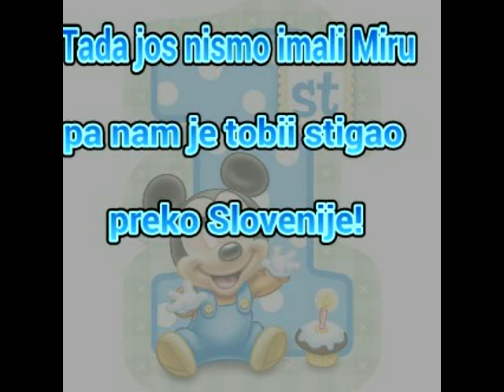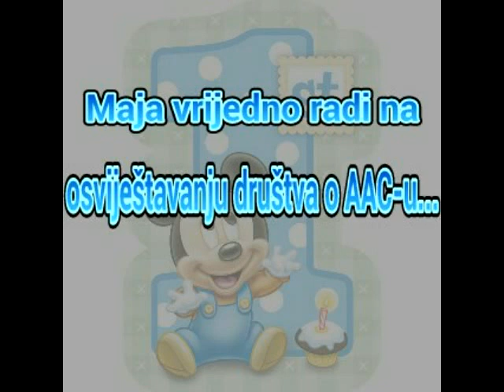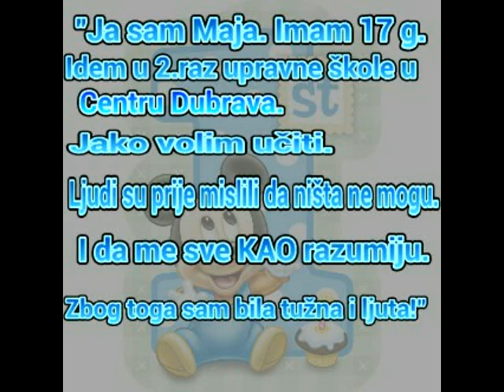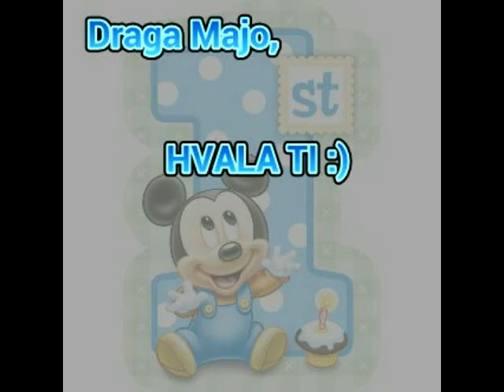Volimo AAC- Happy Birthday - Tobii Croatia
Maja je 2014. godine dobila PCEye go uređaj za upravljanje računala pogledom, a nakon toga 5.ožujka 2015. godine Ministarstvo socijale je svojom donacijom kompletiralo Majino komunikacijsko pomagalo i taj dan slavimo kao službeni Tobii-jev rođendan u Hrvatskoj.